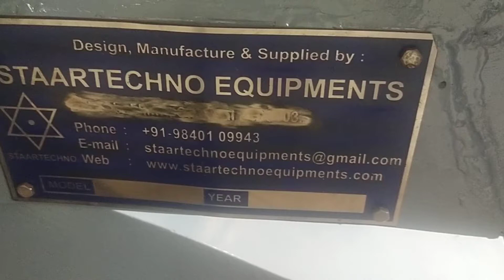Tumbling barrel by staartechno equipments-whatsapp/call:+91-9361778879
Staartechno equipments,
Coimbatore-641 107 Tamil nadu, INDIA